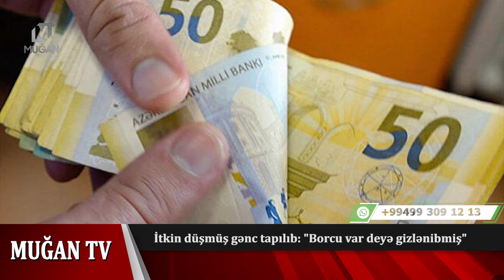İtkin düşən gənc görün HARADAN TAPILDI? - Maraqlı olay